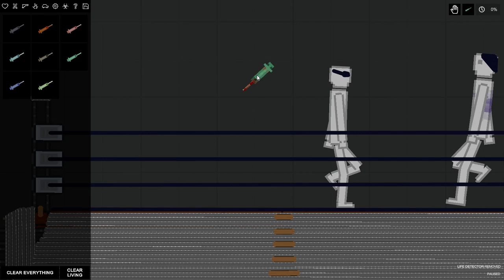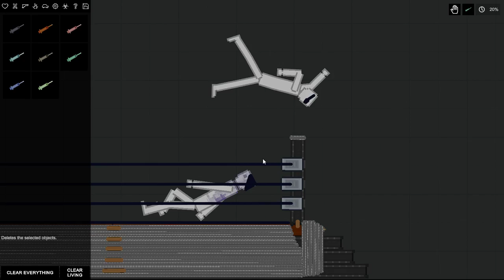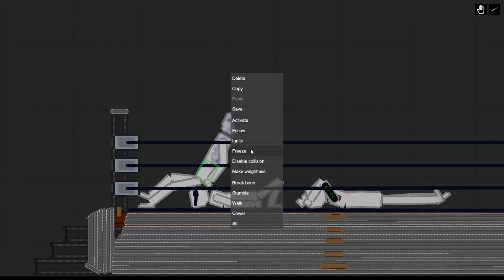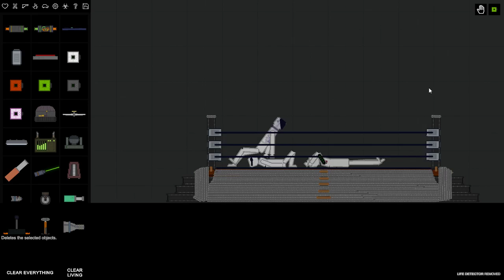СМEРТЕЛЬНЫЙ БОЙ НА РИНГЕ! ДЖОНИ ПРОТИВ САШИ КВ | PEOPLE PLAYGROUND